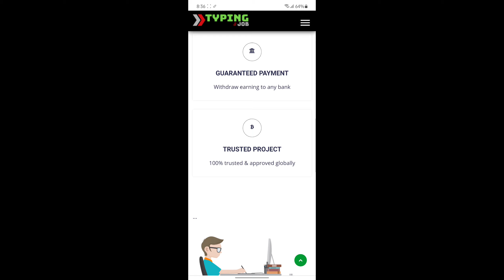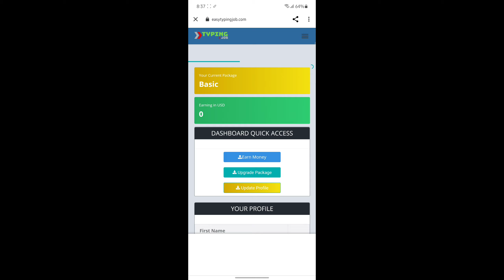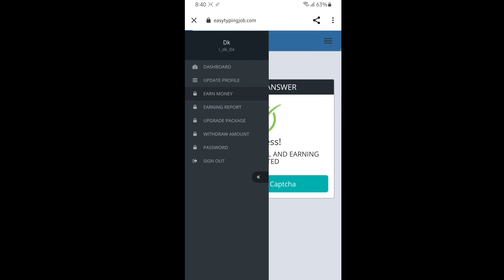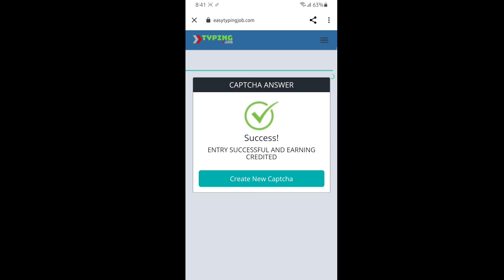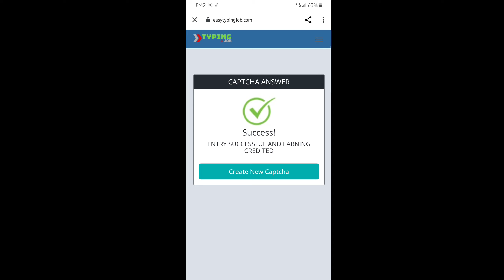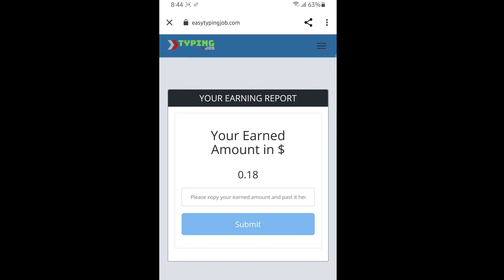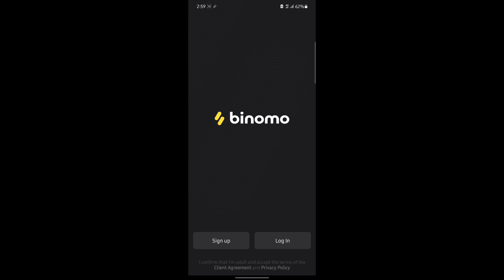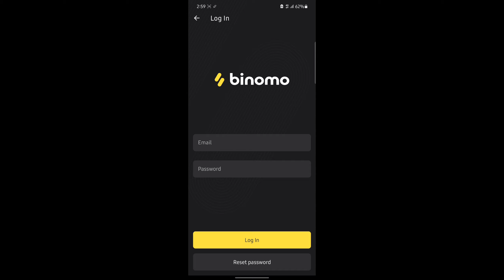Online Part Time Job 💥 Tamil |Best Typing job tamil💥|online money earning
.☝️try this if not search easytypingjob.con

promises or Representations. Any earnings or income statements or examples are only estimates of what we think you could earn. There is NO assurance you will do as well as stated in any examples. If you rely upon any figures provided, you must accept the entire risk of not doing as well as the information provided. This applies whether the earnings or income examples are monetary in nature or pertain to advertising credits which may be earned (whether such credits are convertible to cash or